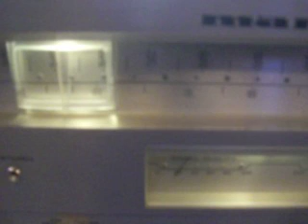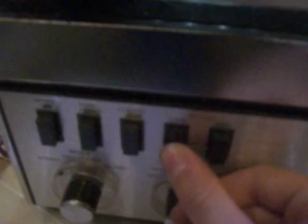marantz et revox